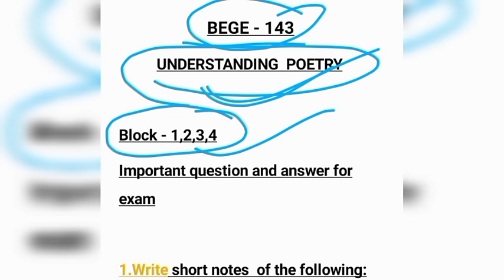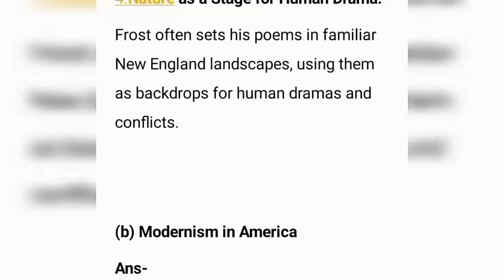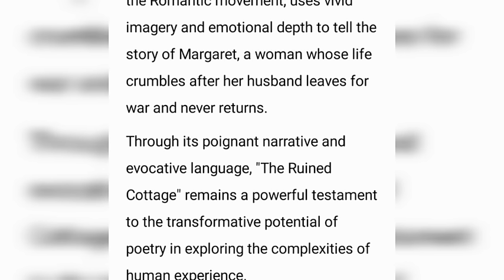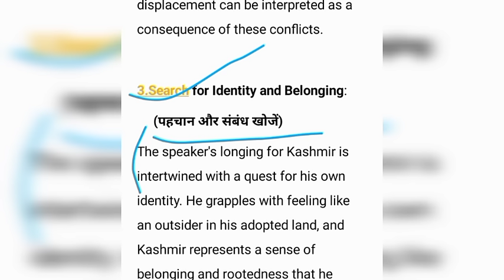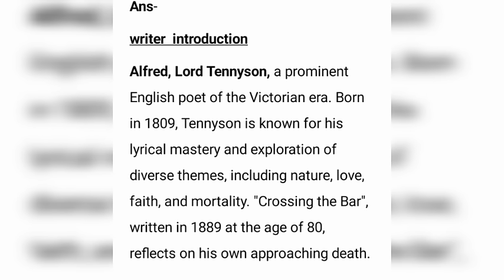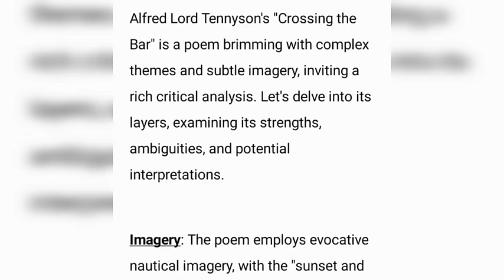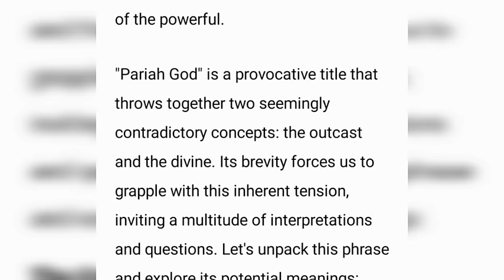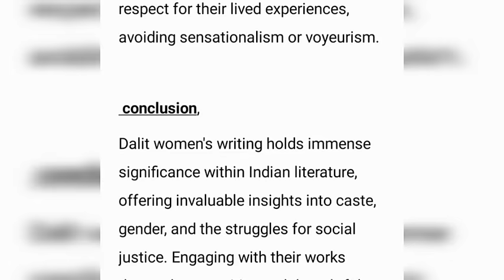BEGE - 143 | understanding poetry | Block- 1,2,3,4 | Important question and answer for exam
In this video, we will talk about most important question and answer for exam (BEGE - 143)and also important topic in this subject.
I hope these questions will be helpful in your exam.